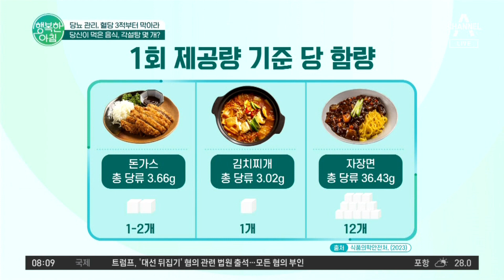당뇨 관리 3대 적! 갱년기 여름 숨겨진당 지금 먹고 있는 음식을 주의하라! | 행복한 아침 1157 회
행복 진료소
당뇨 관리, 혈당 3적부터 막아라
혈당 3적 : 갱년기